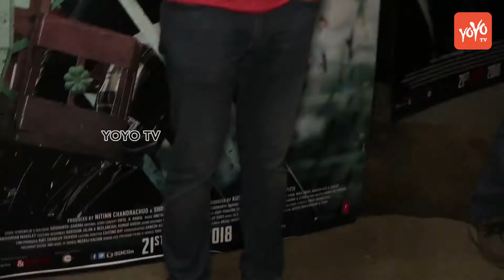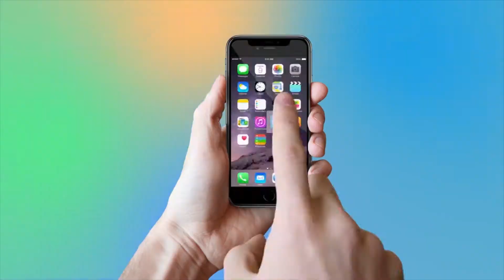Shahid Mira Rajput Shraddha Yami And More At The Screening Of Batti Gul Meter Chalu | YOYO TV Hindi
Shahid Mira Rajput Shraddha Yami And More At The Screening Of Batti Gul Meter Chalu